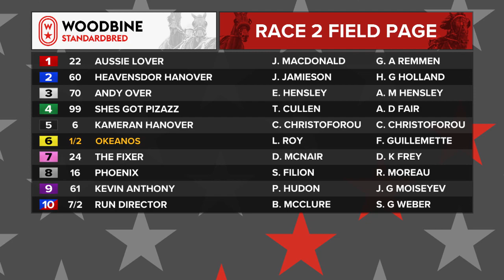Mohawk, Sbred, March 6, 2023 Race 2